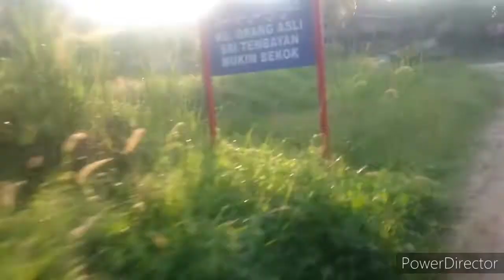Perjalanan melelahkan#endau rompin national park selai johor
tkivlog endaurompin nationl parkselaijohor